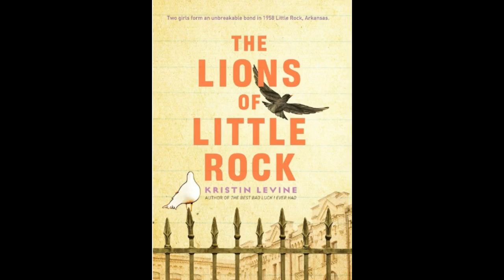Book Club 2-2 Lions of Little Rock TBH